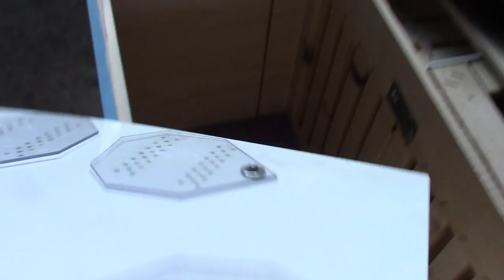1/2 Restrangere stupina: Preturi si prezentarea utilajului apicol de vanzare Evolutia Biostupului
Preturile sunt orientative si negociabile in functie de cantitatea cumparata. Detalii in film: Rama goala 1/1 sau cat 1/2, 3/4 - 1 LEU, Rama cladita 1/1 - 9 LEI, Lada pavilion pe 14 rame in familia de baza - 40 LEI + cat de 3/4 - 15 LEI + 9 Rame - 10 LEI = 65 LEI, Lada Biostup versiunea 1 - 80 LEI (fund antivarroa + capac), Lada Biostup versiunea 2 - 100 LEI, Lada Biostup versiunea 3 din 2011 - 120 LEI, Lada Biostup versiunea 3 pastoral - 280 LEI (caturi + capac + colectoare + rame) si va prezint si ultima versiune de Biostup Pavilion / Stationar cu diaframe din plastic pe care o gasiti la vanzare la constructorul Biostupului domnul Viorel Sfichi. Pentru alte detalii va rog sa ma sunati la 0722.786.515. Va multumesc!